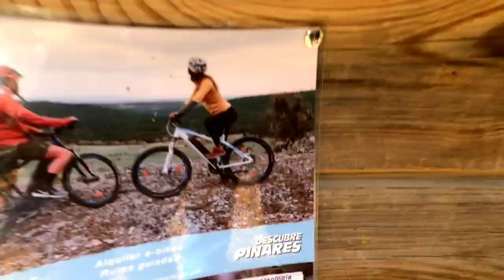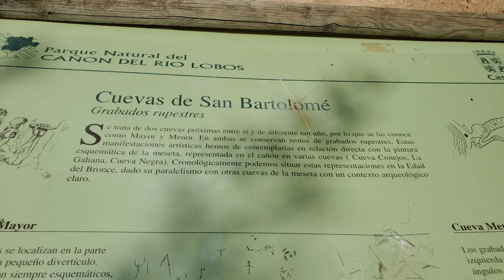Viaje en autocaravana al Cañón del río lobos, ruta en bicicleta.